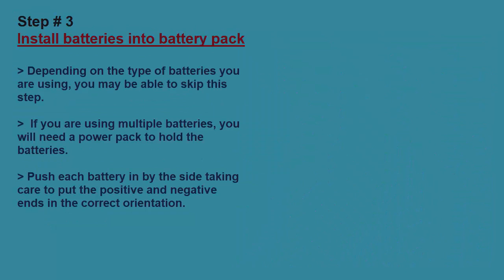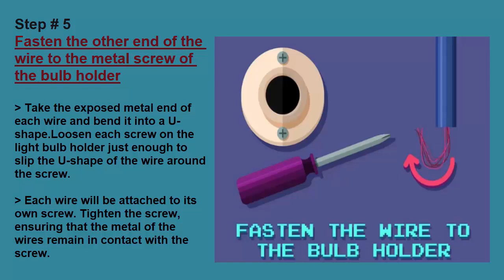How to make a simple electrical circuit | Create a simple electric circuit | Electrical Engineering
How to make a simple electrical circuit? Building a simple circuit with a battery.

A circuit is a closed path that electrons flow along.  A simple electric circuit contains a power source i.e battery, wires, and a resistor i.e a light bulb.
 In a circuit, electrons flow from the battery, through the wires, and into the light bulb.
When the bulb receives enough of these electrons it will light up. When constructed properly, you will be able to light your bulb with just a few simple steps.

STEP # 1
Gather the necessary materials. To build a simple circuit, you will need a power source, two insulated wires, a light bulb, and a light bulb holder. A power source can be any type of battery or battery pack. The rest of the materials can be found at your local hardware store.
When choosing a light bulb, keep in mind the amount of power your battery emits.
To simplify the wire attachment process, use a battery snap with wires pre-attached and a nine-volt battery or battery pack.

STEP # 2
Strip the ends of the insulated wires. In order for your circuit to work properly, the wires need to be totally exposed so you must strip the ends. Using wire strippers, remove about an inch of the insulation from the ends of each wire.
If you don’t have wire strippers, you can carefully use scissors to cut off the insulation.
Be careful not to cut all the way through the wire.

STEP # 3
Install batteries into the battery pack. Depending on the type of batteries you are using, you may be able to skip this step. If you are using multiple batteries, you will need a power pack to hold the batteries. Push each battery in by the side taking care to put the positive and negative ends in the correct orientation.

STEP # 4
Attach your wires to the battery pack. The wires will be conducting your electric current from the batteries to the light bulb. The easiest way to attach the wires is to use electrical tape. Attach the end of one wire to one side of the battery, making sure that the wire maintains contact with the metal of the battery. Repeat with the other wire on the other side of the battery.
Alternatively, if you are using a battery snap, snap the end onto the end of a nine-volt battery or the battery pack.
Use caution while building your circuit. Although unlikely, it is possible to get a very small shock if you touch the wire directly while attached to the battery. You can avoid this by only touching the insulated part of the wire or removing the batteries until you install the light bulb.

STEP # 5

Fasten the other end of the wire to the metal screw of the bulb holder. Take the exposed metal end of each wire and bend it into a U-shape.[3] Loosen each screw on the light bulb holder just enough to slip the U-shape of the wire around the screw. Each wire will be attached to its own screw. Tighten the screw, ensuring that the metal of the wires remains in contact with the screw.

STEP # 6

Test your circuit. Screw the light bulb into its holder until it is tight. If your circuit is hooked up properly, the bulb should light up when fully screwed into its socket.
Light bulbs can heat up quickly so be careful when installing and removing the bulb.
If the bulb doesn’t light, check to make sure the wires are touching the ends of the battery and in contact with the metal of the screws.